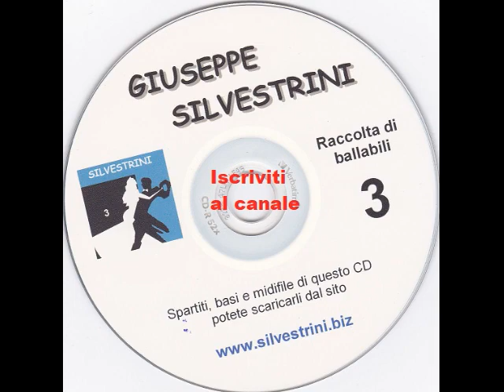EL CAPITAN cha cha cha G Silvestrini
BRANO "el Capitan" BY G.SILVESTRINI ,
heartfelt thanks to Rose Beth Rodriguez for the beautiful choreography